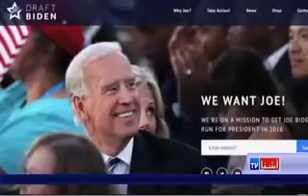Will US Vice President Joe Biden run for President? VOA Ashna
د متحده ایالاتو جمهور رئیس بارک اوباما د خپلو دوو خورا نږدې سلاکارانو، خپل مرستیال، جو بایدن، او د بهرنیو چارو پخوانۍ وزیرې، هیلري رادم کلنتن، ترمنځ  ایسار ښکاري. دا دواړه سپېنې مآڼۍ ته د رسیدوهیله او ارمان لري. سپېنې ماڼۍ پرون د دوشنبې په ورځ د جمهور رئیس د مرستیال جو بایدن د سیاسي پوهې او تجربې ستاینه وکړه، چې اوس احتمالي کاندید هم ګڼل کیږي. ددی احتمالي کاندیدانو په اړه پام وکړﺉ رپوټ ته.